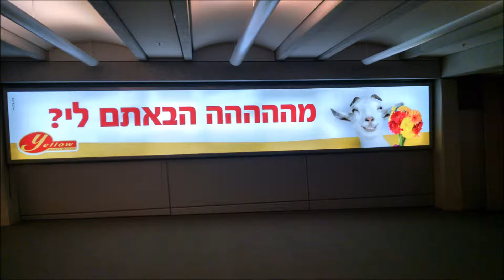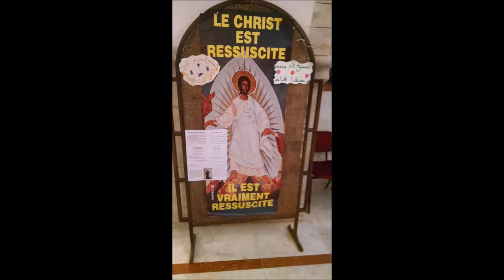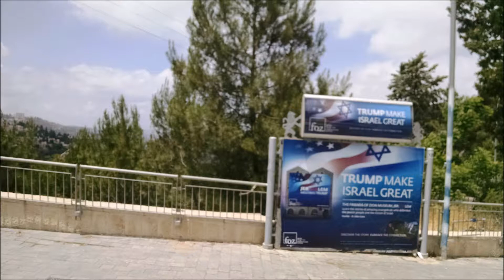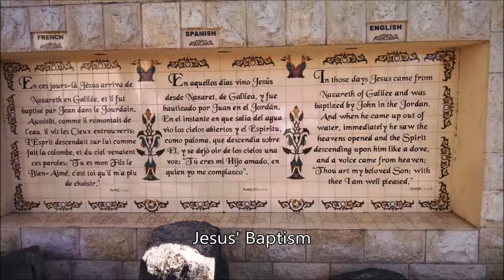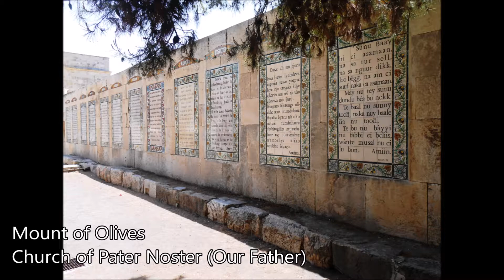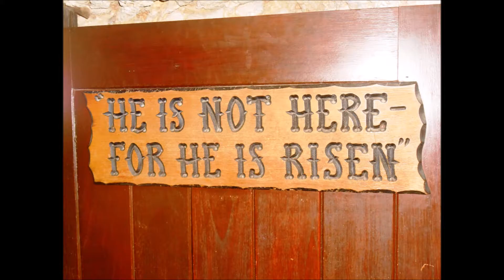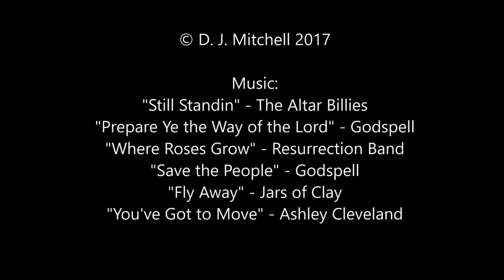Holy Land Trip 2017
Photos from the highlights of my trip to Israel-Palestine in May 2017. (I do not own the rights to any of the music contained herein, it is provided for entertainment purposes.)